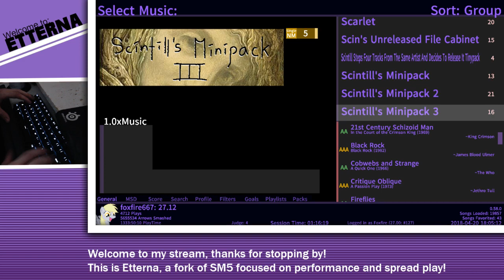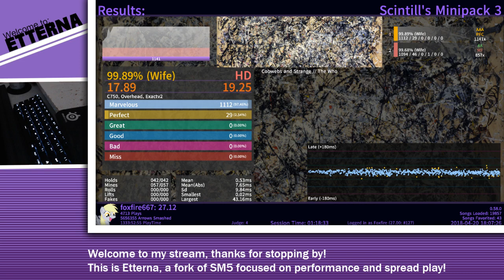Cobwebs and Strange [99.89% WIFE | 19.25]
One of many acc plays from my 4/20 stream. This was a pretty crazy AAA considering how technical it actually is. I'm very proud of this!
I live-stream every Monday at 6pm EST!